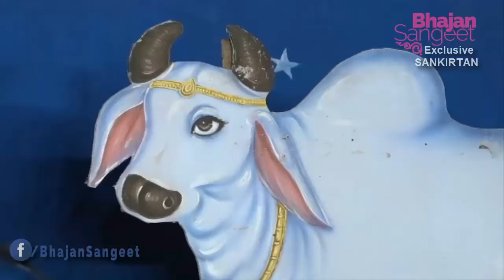BHAJAN l KOI LE GAYO CHEER HAMARE l ACHARYA SHRI GIRIRAJ SHARAN VYASJI MAHARAJ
कोई लै गयो चीर हमारे जुलम करि करि डारे  ।  पूज्य आचार्य श्री गिरिराज शरण व्यास जी